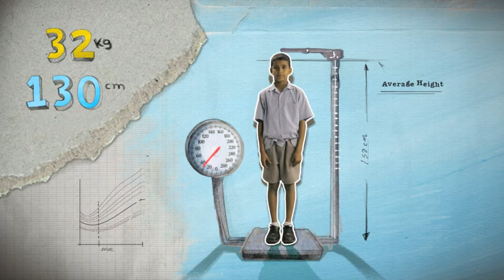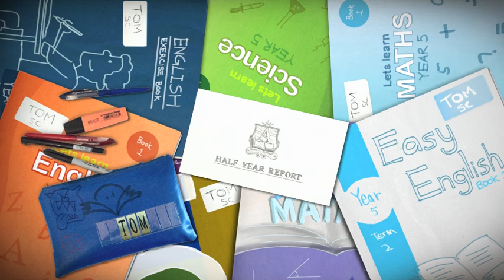Sydney Story Factory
Captiv8 have art directed and animated the short film titled, 'Measuring Up' for the Sydney Story Factory featuring the Prime Minister and Tony Abbott finally agreeing on something. Charity Promotional Video ft Julia Gillard, Tony Abbott and Dave Wenham

Released this week, the three-minute film, Measuring Up, tells the story of ''Tom'', a 10-year-old indigenous boy from Sydney's inner city who is below average, physically and academically.
''The simple fact is, Tom just doesn't measure up,'' says the film's narrator, David Wenham. ''But there is something special in Tom that is very difficult to measure ... Tom has a wonderful imagination but has no way to express himself ... if only we could unlock his amazing capacity for creativity.''

The short film has been created to promote the Sydney Story Factory, a philanthropic initiative encouraging disadvantaged kids to be creative.